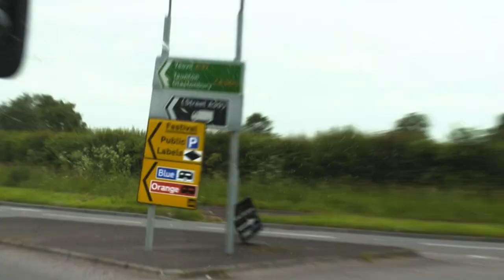Glastonbury Festival's Michael and Emily Eavis make an amazing discovery in South Africa | Oxfam GB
As we sadly can't be together at Glastonbury Festival this year, we're sharing one of our favourite Glastonbury stories with you - it's really something very special! It features Michael and Emily Eavis and a discovery they made whilst on a visit to see Oxfam programmes in South Africa in 2018 which led them to make an amazing offer...